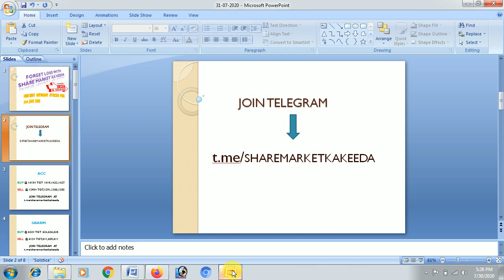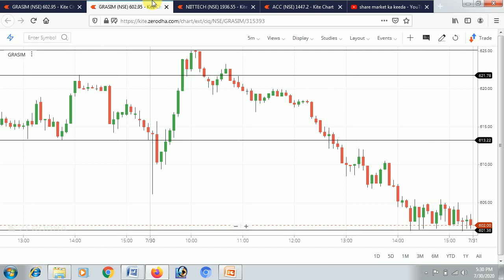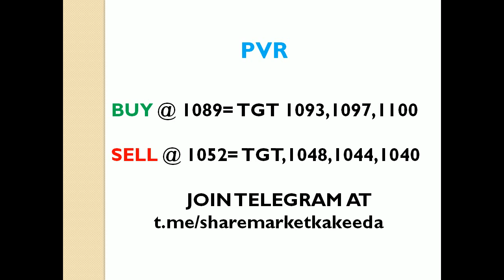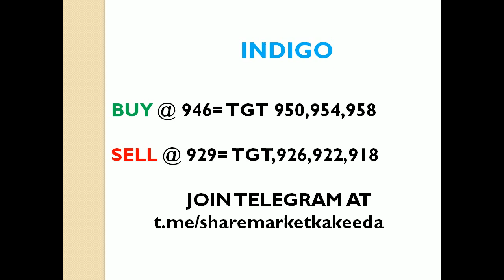FREE BEST INTRADAY STOCK'S LEVEL FOR 31ST JULY 2020 WITH NO LOSS STRATEGY